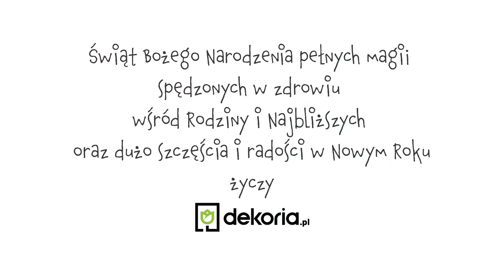Fabryka Świętego Mikołaja 2021 - oddział dekoria.pl ;)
Czy wiesz, że jeden z oddziałów Świętego Mikołaja jest w Polsce? :) W naszej fabryce dekoria.pl już dwa miesiące przed świętami trwają gorączkowe prace nad produkcją dekoracji oraz pakowaniem prezentów.
Zobacz, jak wypadła inspekcja anielskiego wysłannika Świętego :)

Wesołych Świąt!
Życzą Dziewczyny i Chłopaki z dekoria.pl

PS. Prezenty i świąteczne dekoracje możesz zamówić bezpośrednio u nas